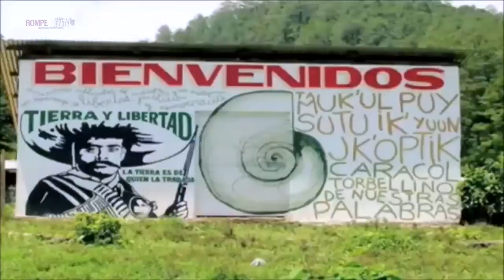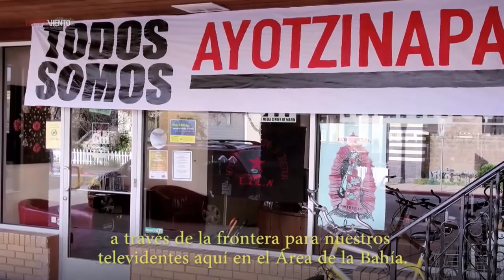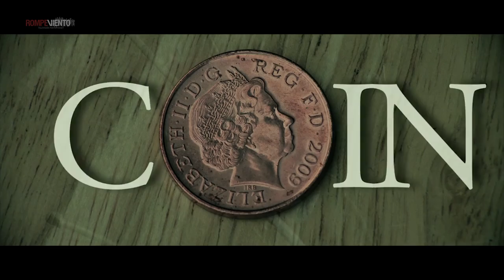Jaque al Rey -17 de marzo 2016- EZLN, una mirada a 20 años de los Acuerdos de San Andrés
Nueva entrega de Jaque al Rey, un programa de debate y pensamiento crítico coproducido por revista Hashtag y Rompeviento TV.
Tema: EZLN, una mirada a 20 años de los Acuerdos de San Andrés
Los invitados al debate son:
– Egbert Méndez, egresado de la Facultad de Ciencias, UNAM
– Edgar Tafoya, académico de la FCPyS y FFyL UNAM
– Luciano Concheiro, investigador de la UAM Xochimilco
– Violeta Núñez, profesora investigadora de la UAM Xochimilco
Conduce: Érika Paz.
Programa transmitido el jueves 17 de marzo de 2016, a las 9pm y 11pm,